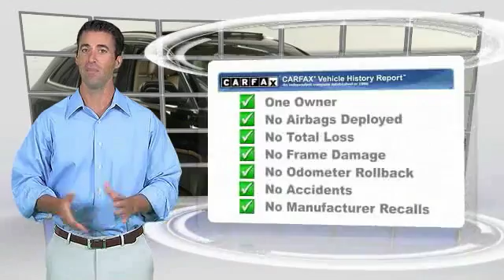2011 Audi Q5 2.0T Premium Plus Minnetonka Minneapolis Bloomington,MN 70095A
Sears Imports
13500 Wayzata Blvd

Looking for the right suv? Today could be your lucky day. With 87285 miles, this Brilliant Black, 2011 Audi Q5 equipped with Automatic transmission could be yours. Request more information and set up a test drive right away.